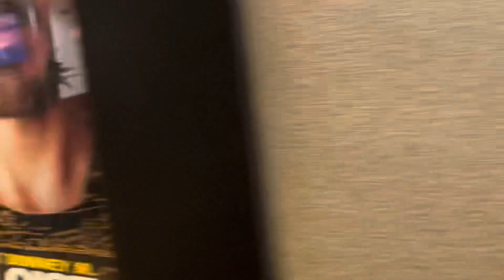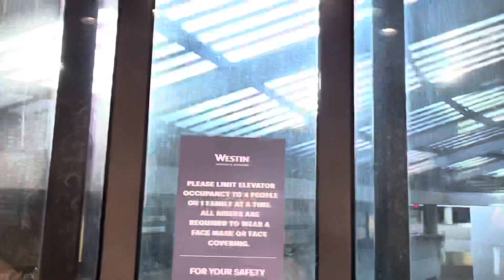Westin Bonaventure Hotel and Dinner date @ PERCH in Los Angeles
Music purchased on apple iTunes Store
Music song by Justin Bieber
Dinner @ Perch restaurant
Hotel @ Westin bonaventure in LA